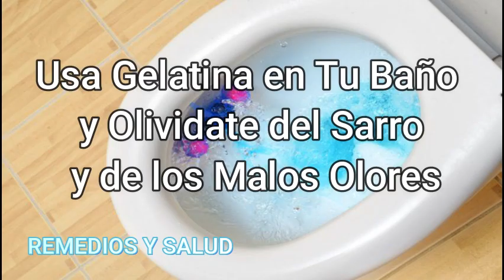Usa Gelatina en Tu Baño y Olividate del Sarro y de los Malos Olores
OBJETIVO DE ESTE CANAL Remedios y Salud.